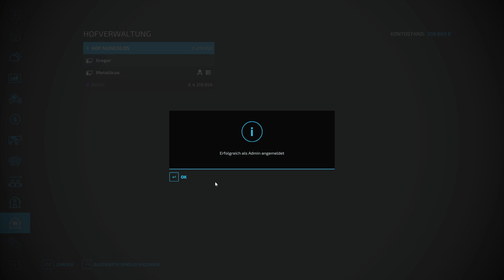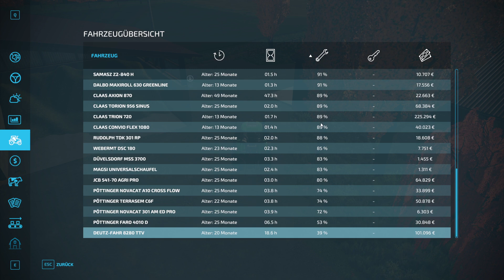🌽 LS22 Hof-nungslos #007 - Fleißig am Stroh sammeln 🍇 (German / Deutsch)